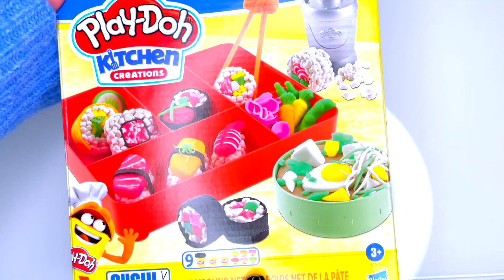Play-Doh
Играем в плей-до!
Готовим обед вместе!
0+